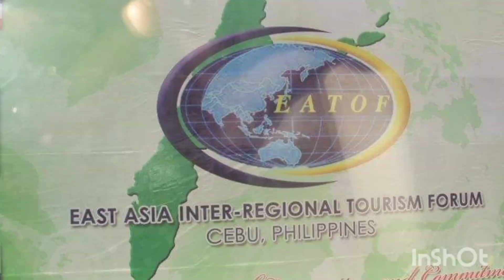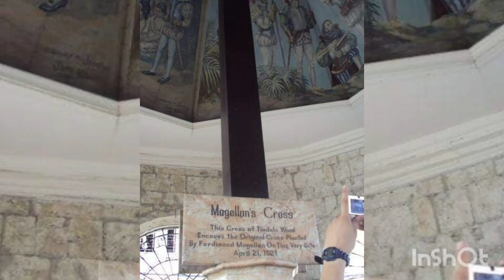Cebu Trip in 2011